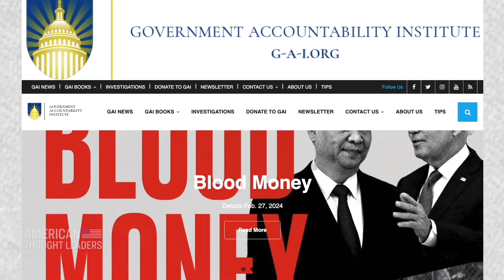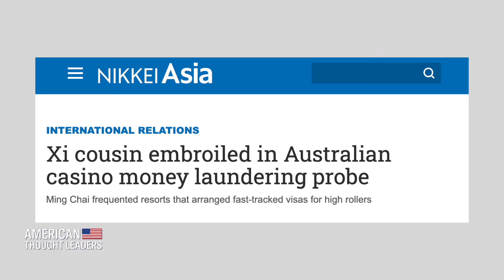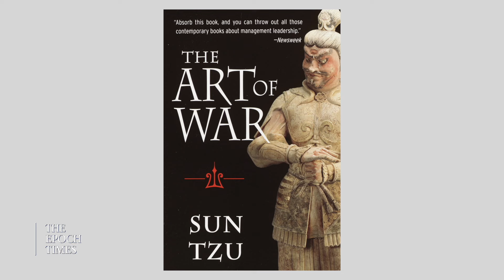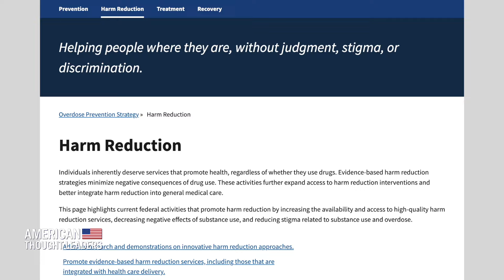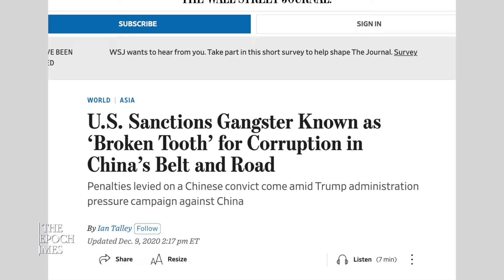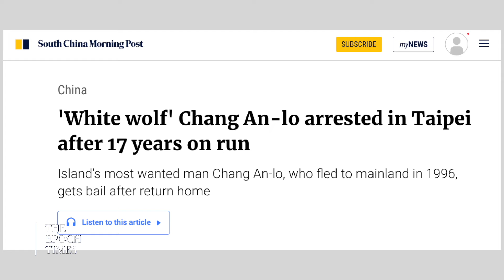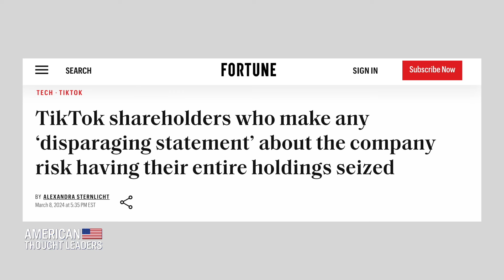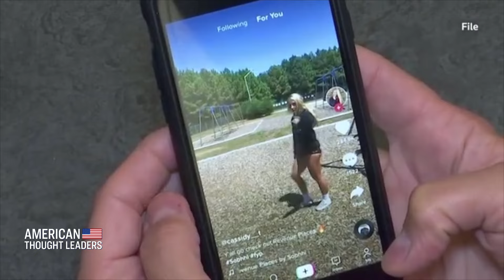China’s Unrestricted Drug War Against Americans: Peter Schweizer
This interview was originally released in April, 2024.

Fentanyl is the leading cause of death for Americans between the ages of 18 and 45.

The fentanyl trade is a “CCP-run operation,” says investigative journalist Peter Schweizer. He’s the author of, most recently, “Blood Money: Why the Powerful Turn a Blind Eye While China Kills Americans.”

In this video, he breaks down the Chinese regime’s disintegration-warfare strategies to destroy America from within—from killing young Americans with fentanyl to radicalizing protests in America so they adopt increasingly violent tactics:

"With the precursor chemicals that make fentanyl, 90 percent of them come from China. Those precursors mainly arrive in a single port in Mexico, the port of Manzanillo on the west coast. The international terminal at the port of Manzanillo is not run by a Mexican company. It’s not run by an American company. It’s run by a Chinese company. That is one of the reasons they have a hard time stopping this flow of precursors."

"The vast majority of people that are dying of fentanyl overdoses don’t even know they’re taking fentanyl. It’s being laced into illegally made pills that look like Vicodin and Adderall. For the drug cartels to do that, they need pill presses and pill molds, these small molds that make these fake pills look like the real thing. The drug cartels do that, and they get those pill presses and pill molds from China."

"Between the Biden family and the fentanyl trade, you literally have one degree of separation, this businessman that gave them this $5 million interest-free loan, which of course, the Bidens never repaid. Honestly, does Joe Biden want to have a conversation about the Chinese involvement in the fentanyl trade?"